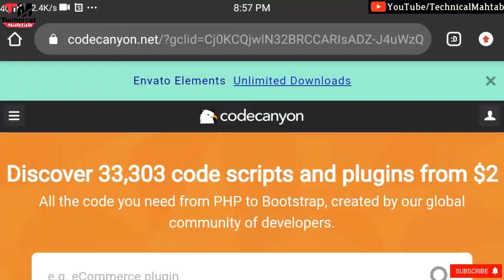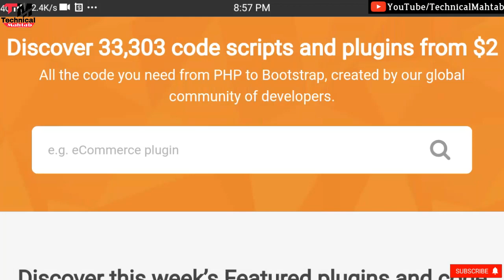Mitron App Made in Pakistan, Is it safe to use Mitron app, Know all about it,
Mitron App - Made in Pakistan, Is it safe to use Mitron app, Know all about it, Current Affairs 2020

TikTok को भारत में मात देने आयी Mitron app पाकिस्तानी निकली.

Tik Tok को टक्कर देने के लिए आए App Mitron के साथ Google Play Store ने गेम कर दिया

Does Desi TikTok (Mitron App) Have A Pakistani Connection?

Mitron App Secret Revealed | Mitron App Fake or Not-Actual Reality

New Indian MITRON App ki puri jankari.All details About indian Tik tok

Hello friends..
Welcome hai aapka Humare is "Technical Mahtab" YouTube Channel me aur mai hun aapka dost Mahtab Alam...Doston Aaj mai baat karne  Wala hun ..Mitron app ke baare me

2⃣KBC की तरफ़ से मिल रहे हैं पुरे 25 लाख रुपए ?|  KBC Lottery Fraud Call | 25 lakh

3⃣2050 में भारत बनेगा सबसे शक्तिशाली देश | Future world 2050 Technology in Hindi | 2050 की दुनिया

9⃣Never search 10 things on Google !! भुल कर भी ये 10 चिज़े गूगल पर ना खोजें !!